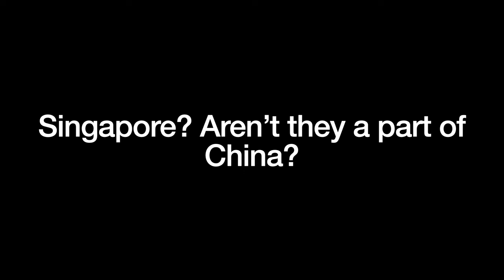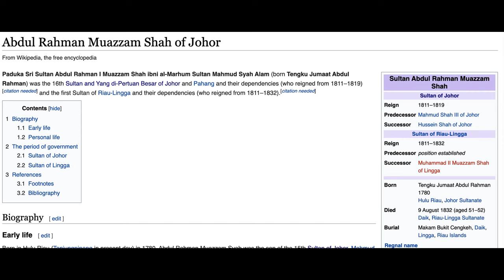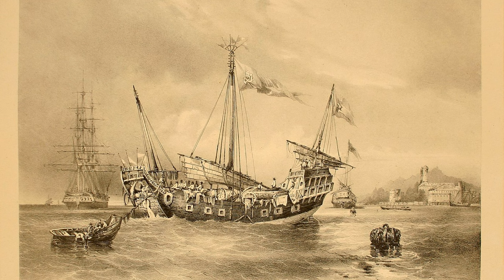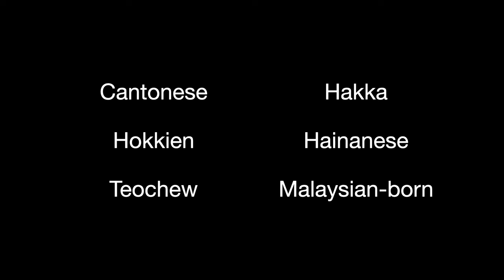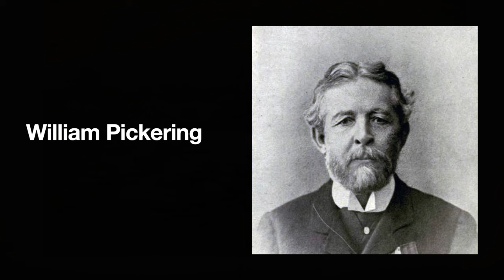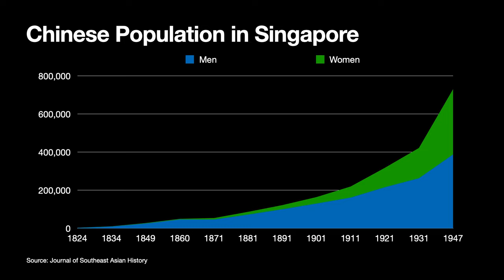How Colonial Singapore got to be so Chinese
Singapore’s ethnic Han majority has had major influence in its history. And for a while I wondered how it came to be this way.

In this video I am going to talk about how Singapore got to be so Han Chinese and at the same time get into some of the wild and wooly early years of the Singapore colony.

This video is dedicated to my good Singaporean friends Chris and QQ.